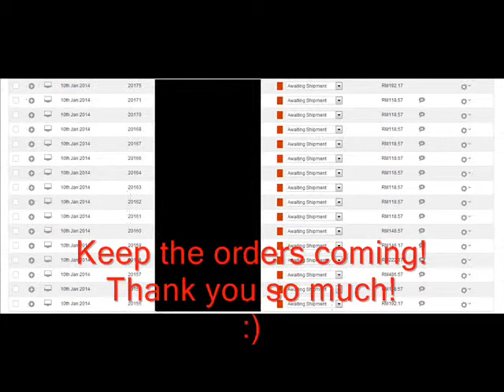CNY Hamper Behind the Scenes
A behind-the-scenes video of our "factory".